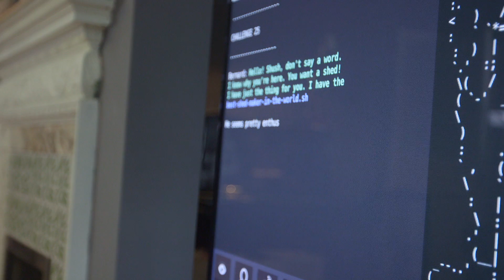KANO STORIES- Maddie & Kate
Kano is a computer and coding kit for all ages. Anyone can build and code their first computer themselves, as simple and fun as LEGO.
Discover how a mom supports her inquisitive daughter's interest in solving challenges and creative problems by using Kano.